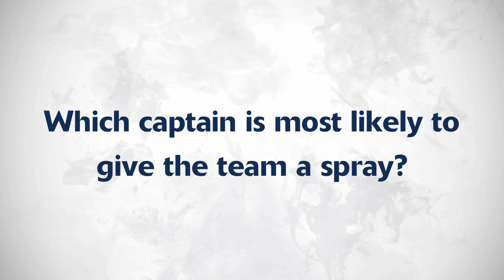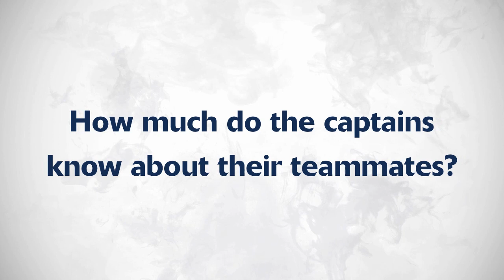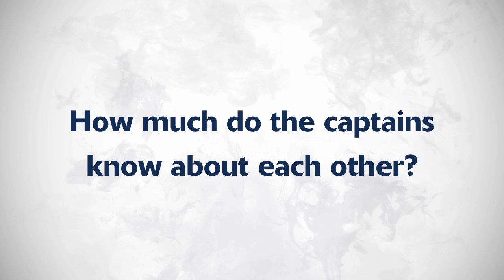VicSpirit Captain's Cave Part 3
In the final installment of the VicSpirit Captain's Cave, captains Emma Inglis and Kelly Applebee go head-to-head to find out which captain knows more about the team, and each other.